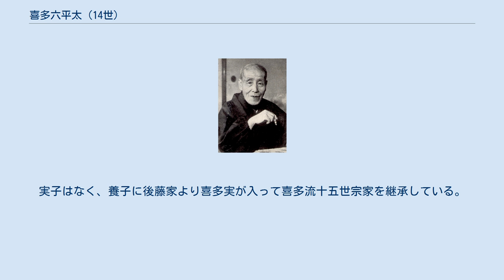喜多六平太 (14世)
十四世 喜多 六平太 十四世 喜多 六平太（じゅうよんせ きた ろっぺいた、1874年（明治7年）7月7日 - 1971年（昭和46年）1月11日）は、喜多流シテ方能楽師で、喜多流十四世宗家。
 東京生まれ。
初名は千代造、元の名字は宇都野。
旧幕臣・宇都野鶴五郎と、十二世喜多六平太（能静）の三女・まつの間の次男。
1879年（明治12年）喜多家に入り、1884年（明治17年）10歳で14代目宗家を継承、1894年（明治27年）六平太を襲名する。
家元とはいえ、幼時は喜多流が極度に衰退しており、師匠運に恵まれず、梅津只円など多くの弟子筋や分家に師事し、苦心の末に独自の芸を確立した。
新しい技法は取り入れず、伝統的な芸風を維持し、昭和を代表する名人となった。
1943年（昭和18年）能楽協会の設立委員を務める。
1947年（昭和22年）日本芸術院会員。
1953年（昭和28年）文化勲章受章。
1955年（昭和30年）重要無形文化財保持者（人間国宝）に認定。
主著は『六平太芸談』がある。
 妻は囲碁の女流棋士である喜多文子（旧姓林）。
実子はなく、養子に後藤家より喜多実が入って喜多流十五世宗家を継承している。